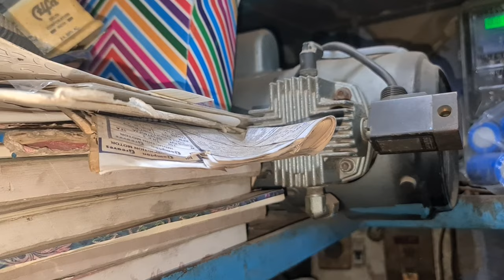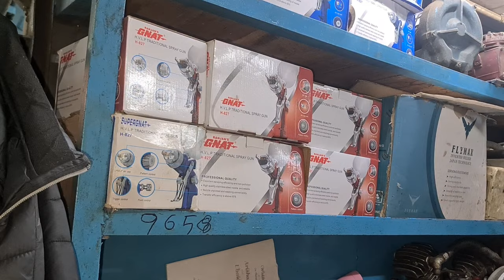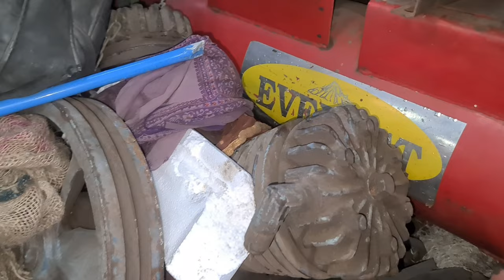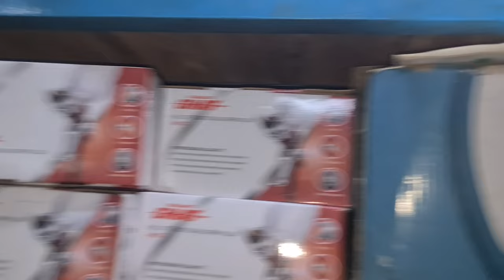air compresser machines lowest prices| meena bazar motor market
address:
meenabazar jama masjid delhi-6

Note: free of cost videos shoots

Note:
ग्राहक अपनी सूझबूझ और समझदारी से समान खरीदे